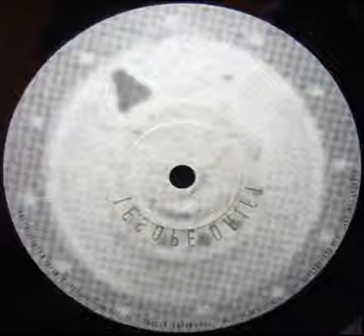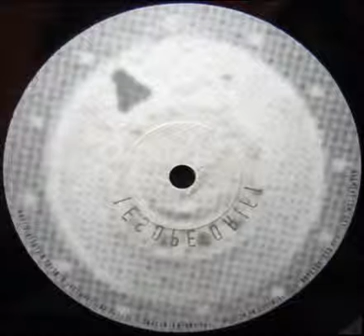Iesope Drift ‎- Electric Junk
Released:1996
Iesope Drift ‎- People Drift
B1
Label:Element Com ‎- e-com 011
Format:Vinyl, 12"
Country:Germany
Genre:Electronic
Style:Techno
#Pleasurable Pain Channel##
###((( 73CHN0 c4n 54v3 7h3 W0rld )))###

 More Techno In Pleasurable Pain II